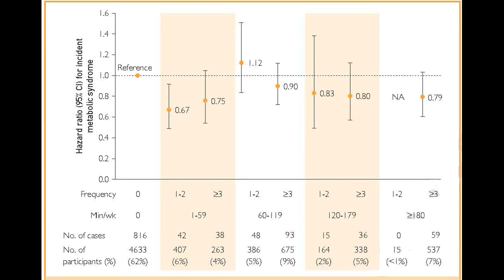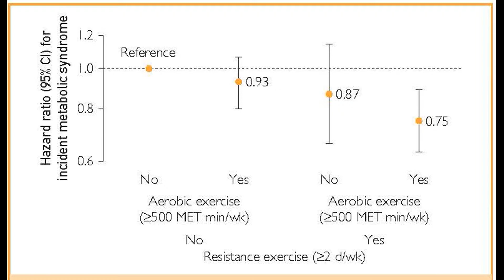Resistance Exercise, Aerobic Exercise, & Metabolic Syndrome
Dr. Esmee Bakker, a PhD student at Radboud University Medical Center in Nijmegen, The Netherlands, discusses her article appearing in the August 2017 issue of Mayo Clinic Proceedings, which examined the relationship between resistance exercise and incidences of metabolic syndrome.  She found that although resistance exercise does improve outcomes, that more is not better in regard to resistance exercise and risk reduction.